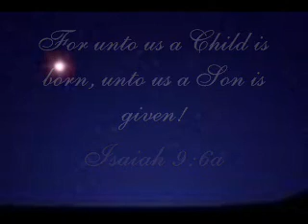Silent night_0001.WMV Brenda Geneau